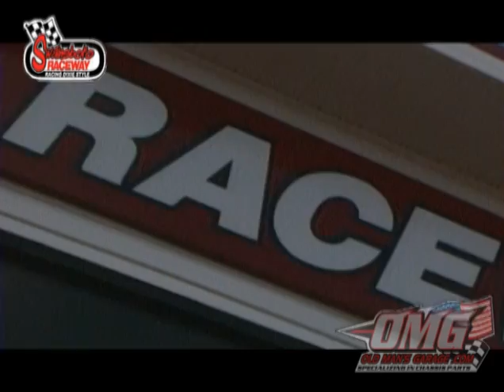Old Man's Garage visits Swainsboro Speedway May 7th 2011